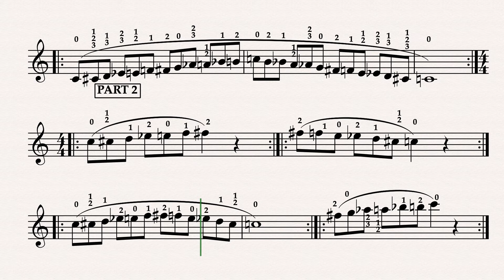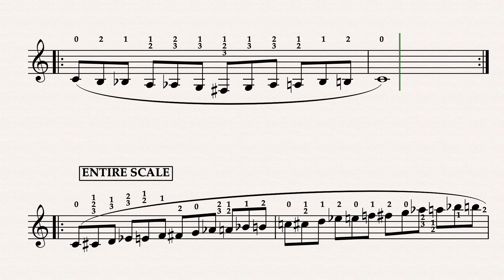Chromatic Studies Trumpet